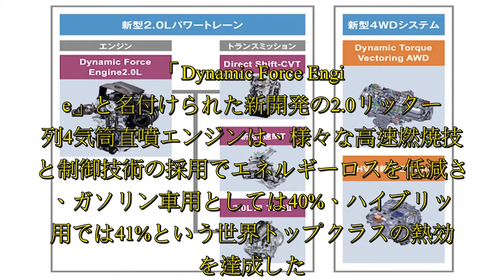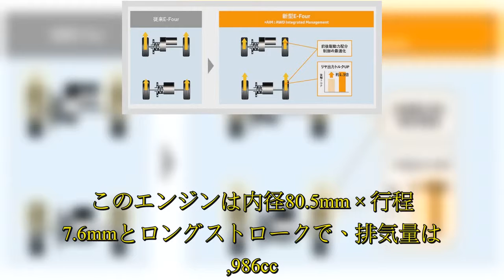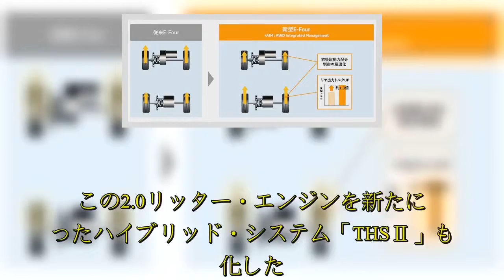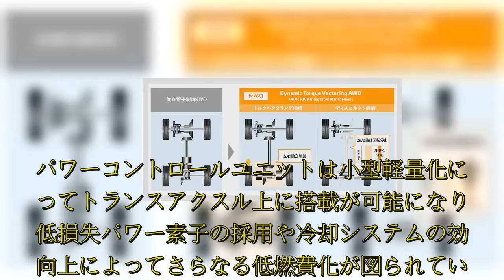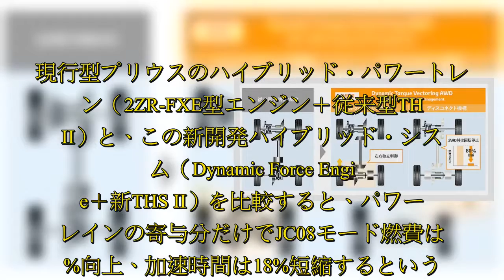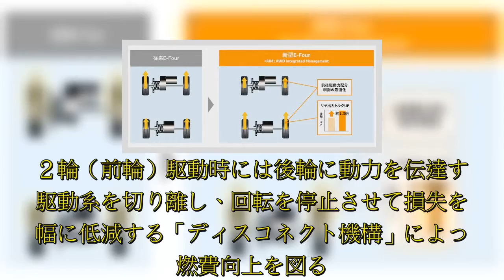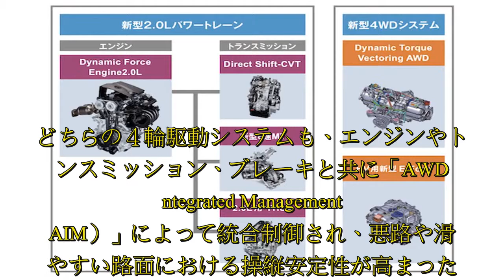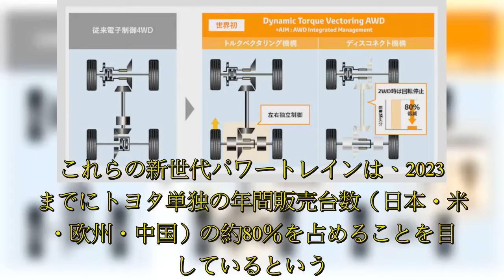トヨタから「TNGA（Toyota New Global Architecture）」と呼ばれる新プラットフォームに基づく新開発のパワートレイン各種が発表された。新型エンジンとそれを組み合わせた進化し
トヨタから「TNGA（Toyota New Global Architecture）」と呼ばれる新プラットフォームに基づく新開発のパワートレイン各種が発表された。新型エンジンとそれを組み合わせた進化し.  「Dynamic Force Engine」と名付けられた新開発の2.0リッター直列4気筒直噴エンジンは、様々な高速燃焼技術と制御技術の採用でエネルギーロスを低減させ、ガソリン車用としては40%、ハイブリッド用では41%という世界トップクラスの熱効率を達成した。ピストンはスカート摺動面に鏡面加工を施してフリクションを低減し、スカート表面にはレーザーでクロスハッチ状の細溝を設け、耐スカッフ性を向上させた「レーザーピットスカートピストン」を世界で初めて採用した。このエンジンは内径80.5mm × 行程97.6mmとロングストロークで、排気量は1,986cc。ガソリン車用は圧縮比13で最高出力126kW（171ps）/6,600rpmと最大トルク205Nm/4,800rpmを発揮する。これに前述のDirect Shift-CVTを組み合わせると、現行型「カローラアクシオ」などに搭載されている1.8リッター2ZR-FE型エンジン＋従来型CVTと比べ、燃費も加速性能も18%向上するという。ハイブリッド用では圧縮比が14となり、最高出力107kW（145.5ps）/6,000rpm、最大トルク1  ...